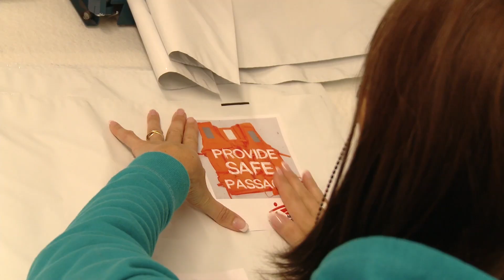MSF entrega una Carta Abierta a las representaciones de la UE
MSF entrega una carta abierta junto con un chaleco salvavidas en las representaciones de la Unión Europea en Bruselas, para pedir
VíasSeguras para las personas que intentan llegar a Europa